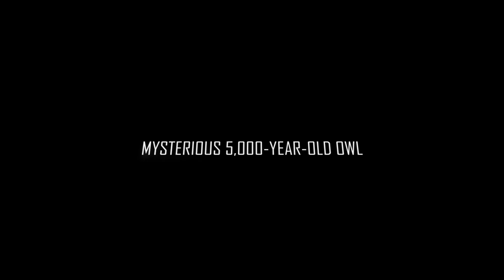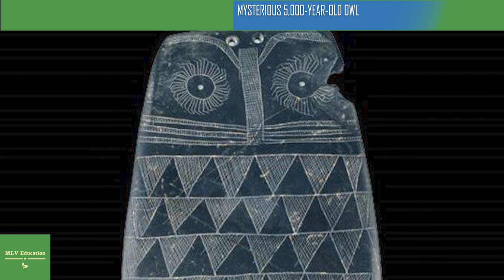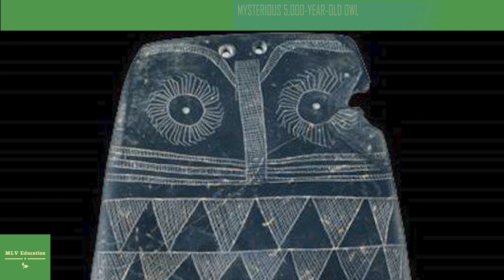MYSTERIOUS 5,000-YEAR-OLD OWL-LIKE PLAQUES MAY HAVE BEEN ANCIENT TOYS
STUDY OF 5,000-YEAR-OLD COPPER AGE OWL-LIKE PLAQUES SUGGESTS THAT THEY MAY HAVE BEEN ANCIENT TOYS MADE BY CHILDREN.
Over 4,000 owl-like slate plaques have been found at burial sites in the south-western Iberian Peninsula. They date from a period between 5,400 to 4,750 years ago, often sharing several characteristics, such as engraved circles as eyes, and an outlined body at the bottom representing the plumage of an owl.
Researchers have theorised for more than a century about the origin and purpose of the plaques. They were through to have a ritual significance, possibly to represent deities or the deceased.